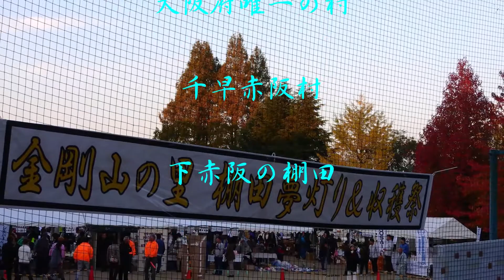金剛山の里 棚田夢灯り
大阪府南河内郡千早赤阪村　下赤阪の棚田
室町時代に拓かれたと言われている千早赤阪村の下赤阪城跡付近の棚田は、1999年に「下赤阪の棚田」として日本の棚田百選に、2009年には大阪ミュージアム構想の公募により「みどり・自然」部門のベストセレクションに選定されるなど、多くの人々の心を和ませてきました。
また、2009年からは、ろうそくの灯りで幻想的な棚田の世界を浮かび上がらせる「棚田夢灯り」が毎年開催されています。
２０１８年度からは、千早赤阪村の若者や団体が中心となって企画を行い「夢灯り＆アートフェスティバル」として新しく生まれ変わって開催されています。ろうそくによるライトアップと併せ、棚田の中にステージをつくり村内外のアーティスト達がコンサートを行います。また、フードや地域の農産物、特産品の販売もあります。（ネット参照）
2020年度はコロナ禍の為、開催は中止となりましたので、4年前に撮影した画像を纏めました。